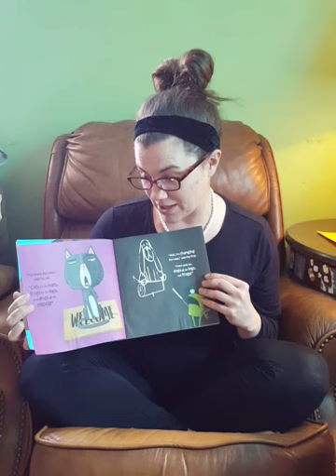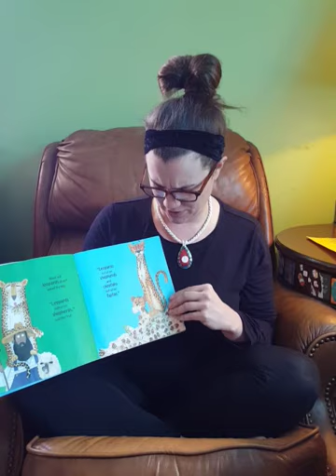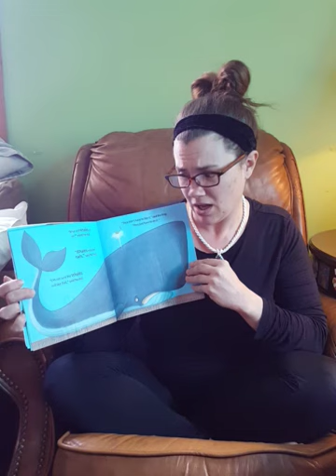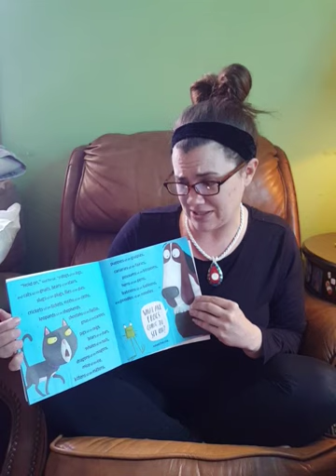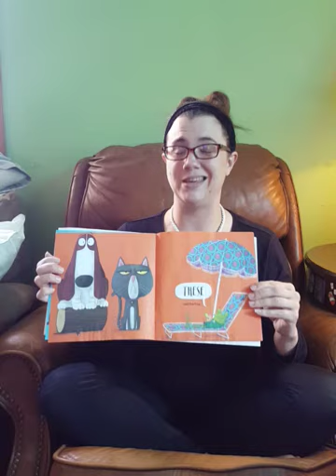Dog on a Frog? Read Aloud with Ms. Ashley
Dog on a Frog? Written by Kes & Claire Gray and Jim Field. I urge anyone who enjoys reading to children to record themselves and use unitedweread4kids to keep this going!! We are in this together & will get through these times together!